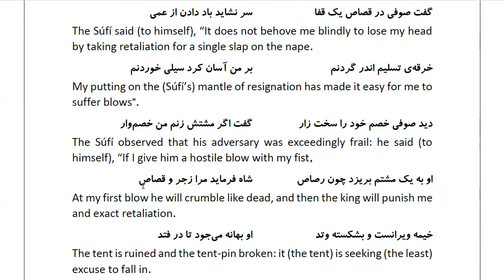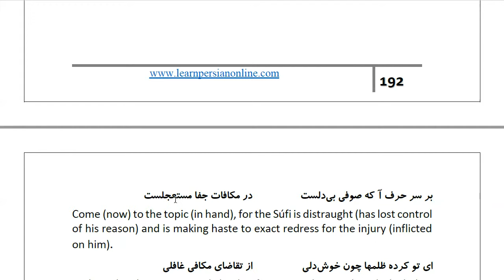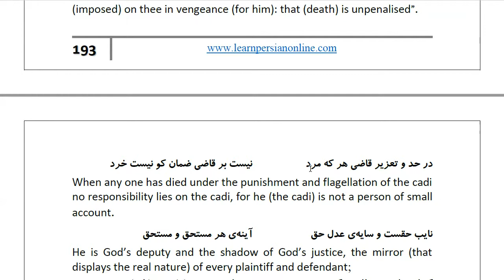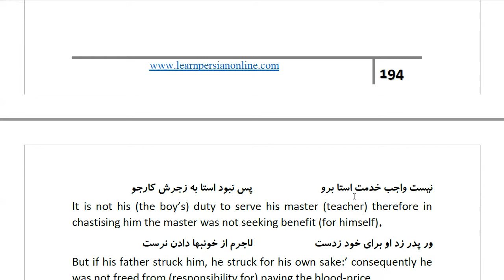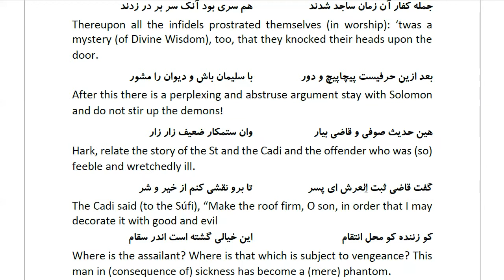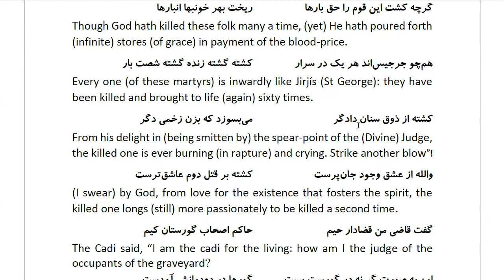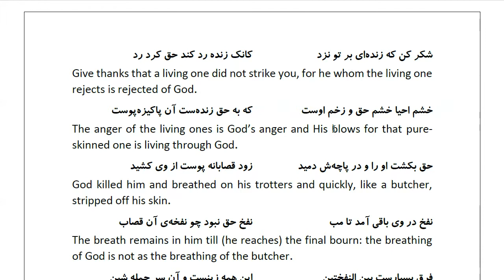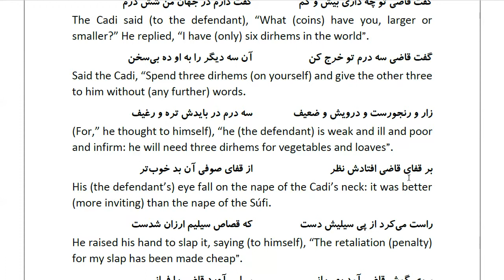Masnawi Rumi: In Farsi with English Translation: Part 880: Returning once more to the Story